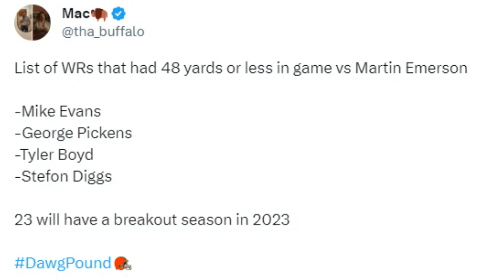Why 2023 Could Be a Big Year For Browns CB Martin Emerson - Sports4CLE, 6/20/23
Dave Bacon and Mary Kay Cabot discuss why 2023 could be a big year for Martin Emerson.